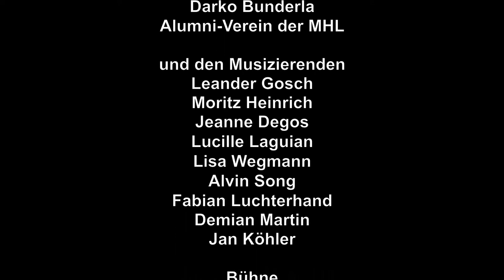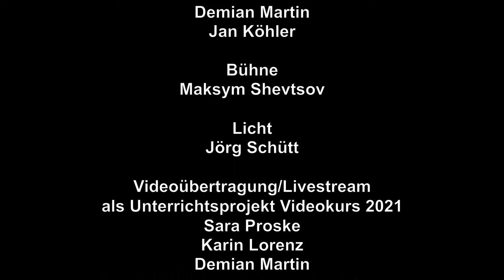MHL-Live: Wir feiern unsere Absolventen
Abschlussfeier des Sommersemesters 2021 aus dem Großen Saal der Musikhochschule Lübeck (MHL) mit Grußworten, Zeugnisübergabe und Musik, gespielt von Studierenden der MHL.

Programm:

Walzer op. 39 Nr. 1 – 6
Leander Gosch und Moritz Heinrich (Klavier)

Begrüßung
Prof. Johannes Fischer (Vorsitzender des Senats der MHL)

Heinz Holliger (*1936)
Airs
VII. Oiseaux
Lucille Laguian (Englischhorn)
Jeanne Degos (Oboe)

Grußwort
Darko Bunderla (Vorsitzender des Alumni-Vereins der MHL)

Sonate für Klarinette und Klavier Es-Dur op. 120 Nr. 2
I. Allegro amabile
II. Allegro appassionato
Lisa Wegmann (Klarinette)
Alvin Song (Klavier)

Zeugnisübergabe

Improvisation
Fabian Luchterhandt und Demian Martin (Klavier)
Jan Köhler (Schlagzeug)